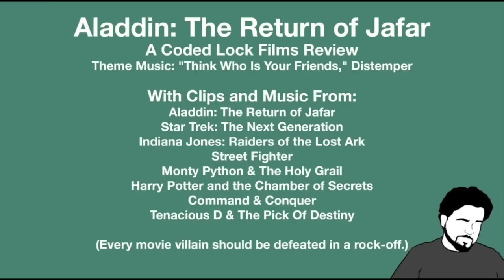Coded Lock Commentary: Aladdin: The Return of Jafar